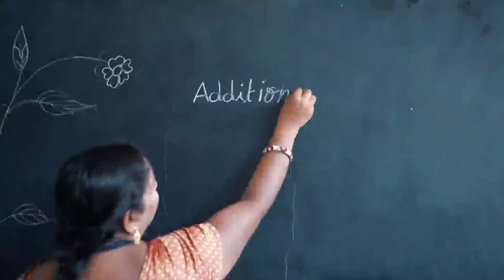Apex High School Jagannaickpur kakinada#The history of school kakinada#No.1education#excellent🧑🏻‍🏫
Apex High School Jagannaikpur kakinada The history of school kakinadaNo.1education